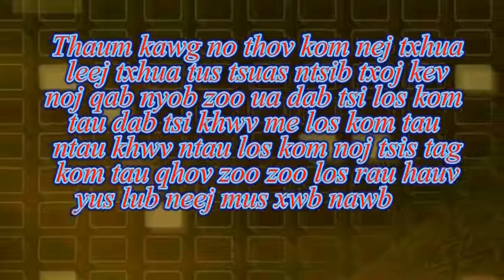Tshuaj zoo mob yas tes yas taw tuag tes tuag taw nqaij doog kab muaj tog tom qhov txhab lwj ua paug